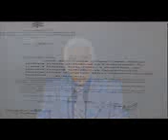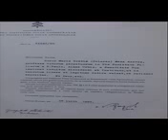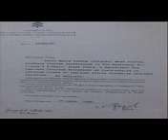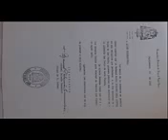Desgarrador testimonio de Ex Madre Superiora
clamen a Dios fuertemente;  y conviértase cada uno de su mal camino, de la rapiña que hay en sus manos.  ¿Quién sabe si se volverá y se arrepentirá Dios, y se apartará del ardor de su ira, y no pereceremos?  Y vio Dios lo que hicieron, que se convirtieron de su mal camino;  y se arrepintió del mal que había dicho que les haría, y no lo hizo (Jonás 3:5-10).